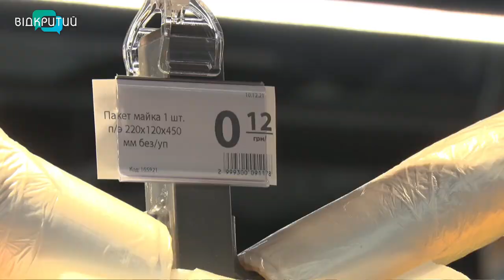Більше не безкоштовні: з 10 грудня в українських крамницях заборонені поліетиленові пакети задарма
Більше не безкоштовні. З 10 грудня в магазинах України заборонені поліетиленові пакетики задарма. Тепер за пакет «маєчка» доведеться платити. Крамниці, які проігнорують заборону, – сплатять штраф. Як на кінець епохи безкоштовного поліетилену реагують покупці та чи є альтернатива пластиковим торбинкам – наша Ольга Величко розкаже _______________________________________________